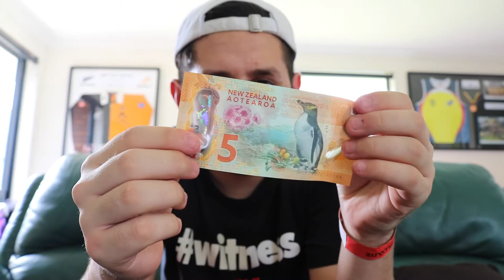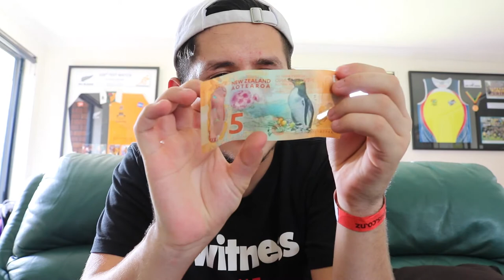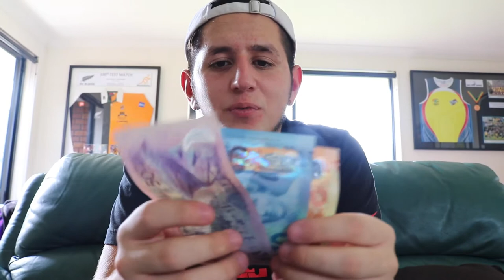Welcome to NZ! (New Zealand Vlog #1)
Welcome to NZ guys! Im gunna do my best to vlog guys!